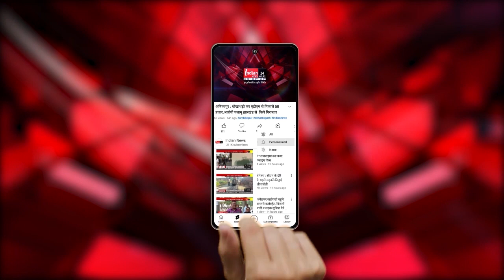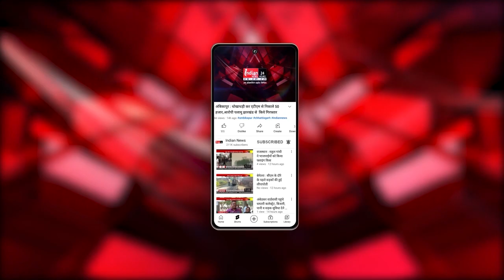Rajnandgaon में प्रियंका गांधी की जनसभा, BJP पर लगाया आदिवासियों के अधिकार छिनने का आरोप।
Our Links